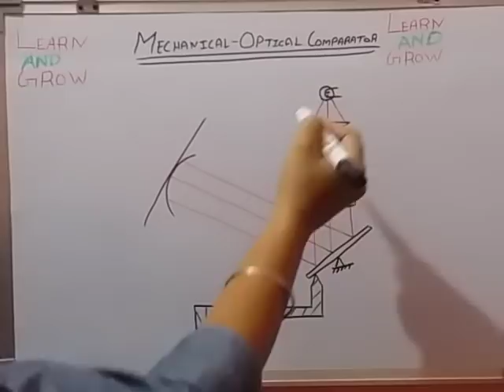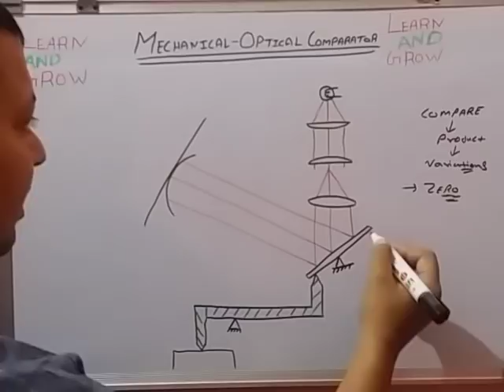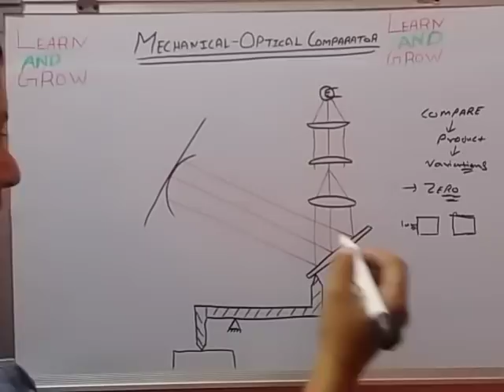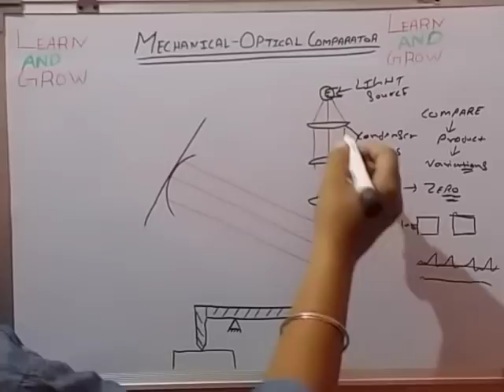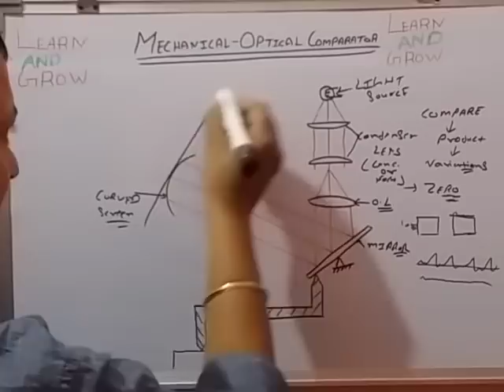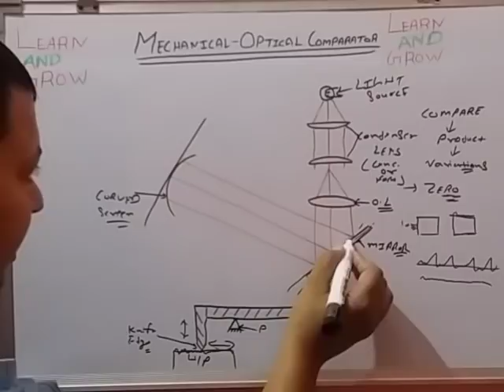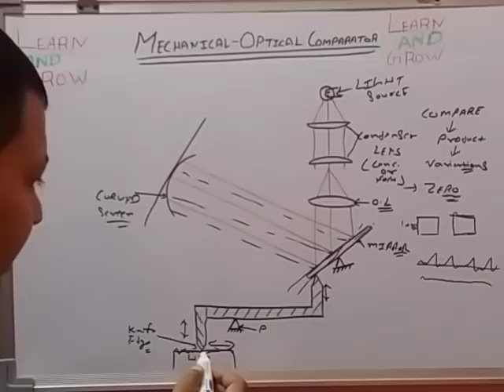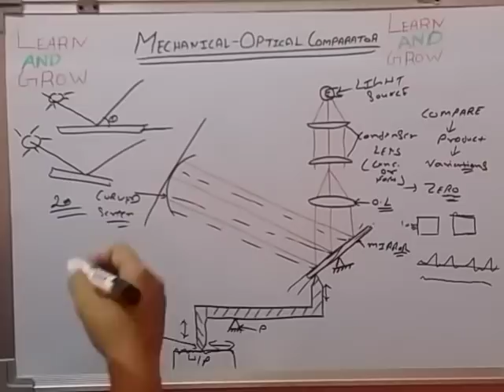Mechanical Optical Comparator (हिन्दी )